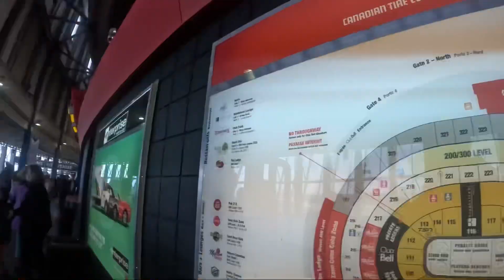Ідем на хокей / Going to a hockey game with kids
Join us for an exciting first-time experience as we take our kids to a hockey game at Canadian Tire Centre to watch the Ottawa Senators! We can't wait to see the excitement on their faces as they experience the thrill of a live hockey game.

We'll be cheering on the Senators as they take on their opponents, and our kids will have a chance to see their favorite players up close. It's sure to be an unforgettable experience for the whole family.